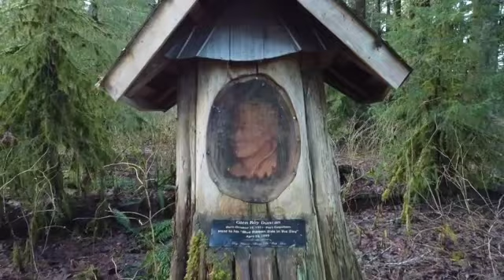1465 Sayward, Sayward - Dave Koszegi